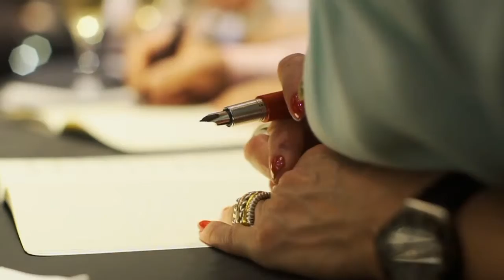ELISA SALAS & MONT BLANC